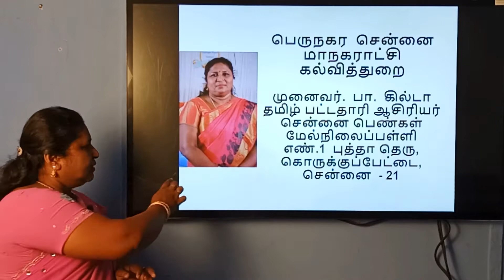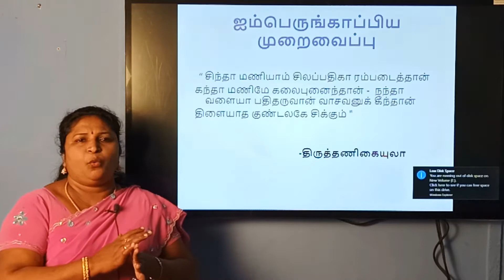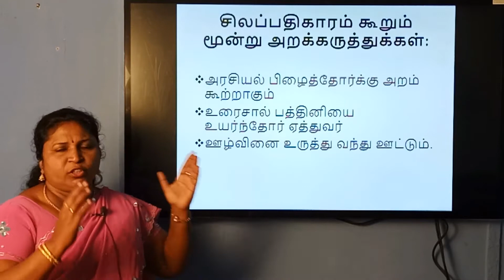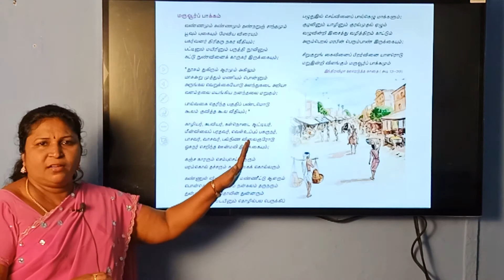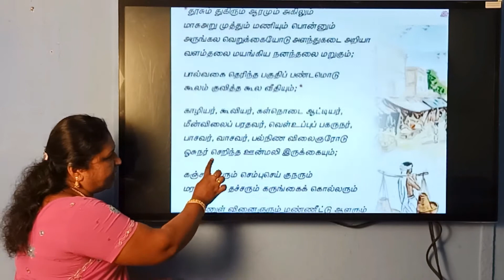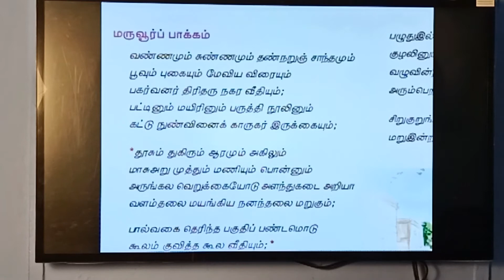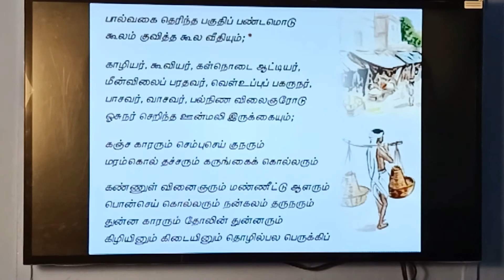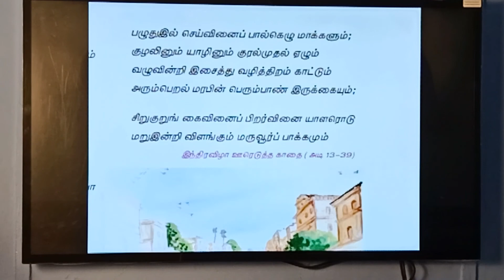இயல் - 7 கவிதைப் பேழை சிலப்பதிகாரம் - TAMIL CLASS 10